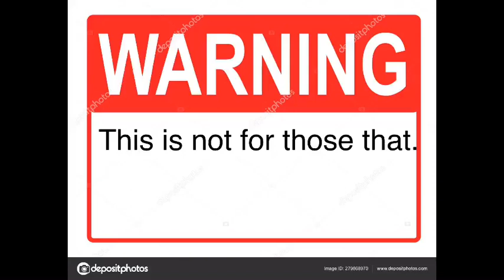Gacha life singing battle SS vs Undertale (DONT WATCH read desc)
Rei